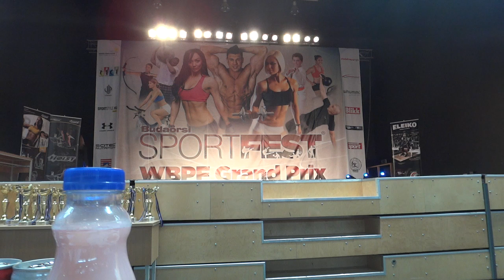2013. WBPF GRAND PRIX -HUNGARY.BODYBUILDING -90kg